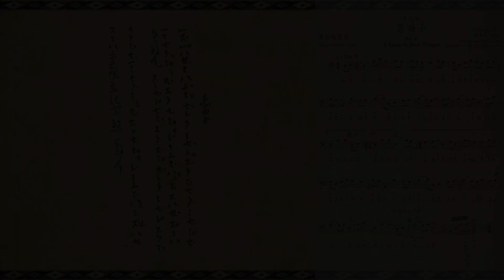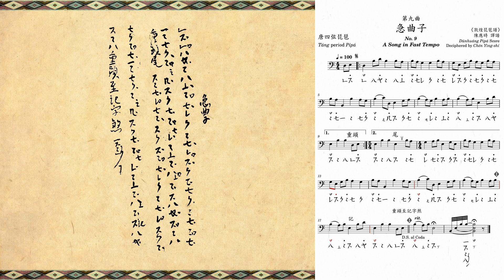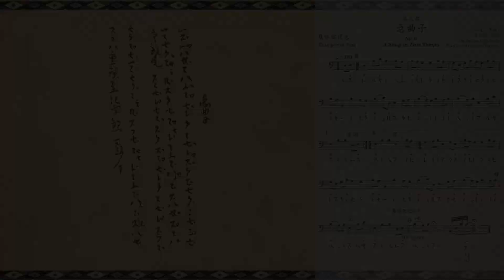【敦煌琵琶譜】第九曲 急曲子 -- [Dunhuang Pipa Score] No. 9 A Song in Fast Tempo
0:00  標題及簡介  Title & Introduction
0:21  樂曲演奏 Featured Performance
2:09  附錄:琵琶獨奏版 Appendix: Pipa solo ver.
4:02  片末 End Credits

The ninth of the 25 pieces in the collection known as the “Dunhuang Pipa Score” (敦煌琵琶譜) is also called A Song in Fast Tempo (急曲子; Jí Qǔ-zi) and it shares the same title as the sixth. Nevertheless, the two compositins differ quite significantly in style, which indicates its title reflects only the tempo at which the music ought to be performed but not as a reference to any particular piece or musical tradition.
 This video features a version of A Song in Fast Tempo that was originally deciphered and interpreted by the musicologist Professor Chen Ying-shi (陳應時教授) from his extensive studies of the Dunhuang Pipa Score. Period percussion has been added for accompaniment.

《敦煌琵琶譜》所載第九曲亦為《急曲子》，與第六曲同名，但兩者音樂風格有別，故其曲題只為表示以明快的速度演奏此曲，而非專指某樂曲或樂種。
    本片所錄《急曲子》為音樂學者陳應時教授以其『掣拍說』對《敦煌琵琶譜》作考證後之譯本，綴以杖鼓及鈴鈸作伴奏。

Reference 參考資料:

陳應時，《敦煌樂譜解譯辨正》 (Dūnhuáng Yuèpǔ Jiěyì Biànzhèng; Interpretation and Correction of the Dunhuang Music Score, by Chen Yingshi) 上海音樂學院出版社 (Shanghai Conservatory of Music Press) 2005.6 ISBN 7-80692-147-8